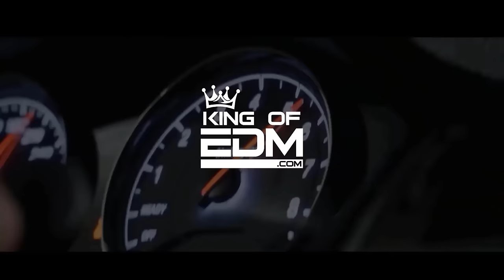Alina Eremia❌Cum ma tineai (Slap House Remix) CAR MIX & ELECTRO DANCE 2024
The music and the background in the following video is not free to use, if you'd like to use the music in this video please contact the artist.

manelemix KINGOFEDM HOUSEMIX WARNING: These videos may cause people with photosensitive epilepsy to convulse in seizures.